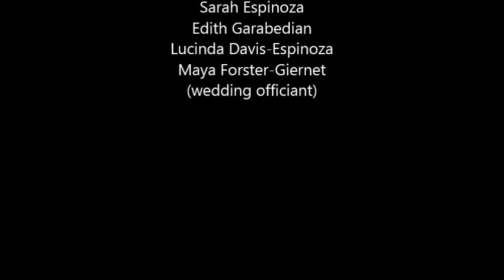Lance & Sarah Wedding Slideshow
Wedding slideshow set to Centro-Matic's romantic epic, "Love Has Found Me Somehow."